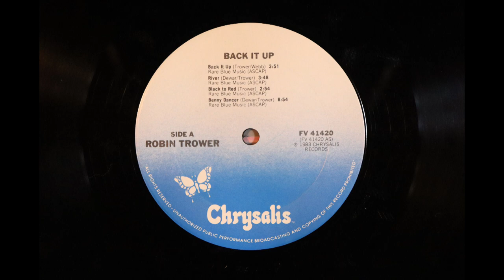Robin Trower - Back It Up (1983) [Complete LP]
Recommended Artists

Robin Trower is one of my favorite guitar players. Unfortunately he doesn't seem to be as well known as he should be among younger listeners so I'll start posting some of his albums in an attempt to rectify that situation.

Robin Trower released this album in 1983 on Chrysalis Records, catalogue number FV 41420.

It was the last album he did with the late James Dewar (bass, vocals) before Dewar's health problems prevented him from performing.

The audio here was taken from a 1980's Canadian pressing of the original vinyl LP.

1. Back It Up                                                   0:00
2. River                                                            3:49
3. Black To Red                                             7:44
4. Benny Dancer                                           10:40
5. Time Is Short                                            19:35
6. Islands                                                        23:13
7. None But The Brave                                 27:15
8. Captain Midnight                                     29:55
9. Settling The Score                                   33:03